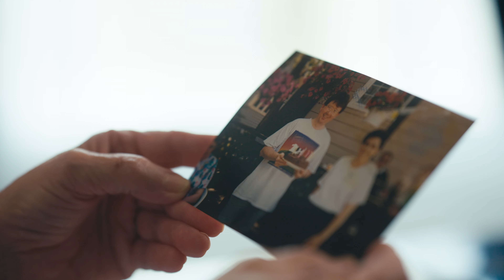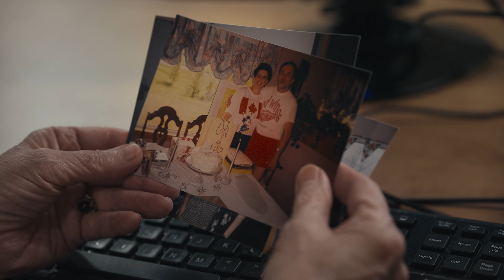Crandall75 – Walking in Faith, Covered by Prayer – Janet Williston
For Crandall's 75th Anniversary, we dove into the stories of three members of the Crandall community. In this video, we hear from our Administrative Assistant for Undergraduate Studies, Mrs. Janet Williston.

Crandall University is Atlantic Canada’s leading Liberal Arts University rooted in the Christian Faith, offering degree programs in Arts, Science, Business Administration, Education, and Management.